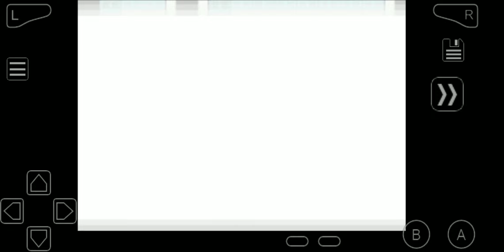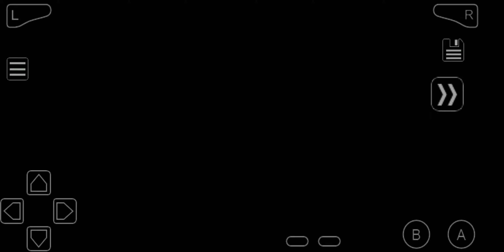WE DEAFEAT MANY LEADER | POKEMON THE LAST FIRE RED VERSION GAMEPLAY PART 39 | PHOENIX F-6